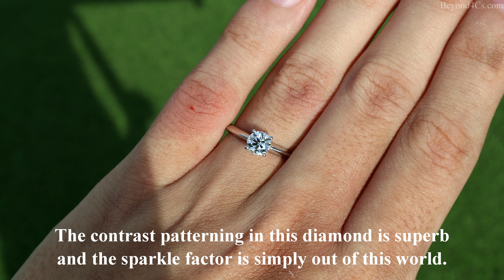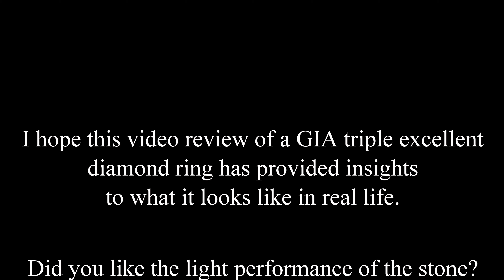How a K Color 0.60ct VS1 Ideal Cut Solitaire Diamond Ring Looks Like When Worn on a Hand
In this video, you will find out how a K color diamond that is 0.60 carat weight in size will look like on a US size seven finger. The super ideal cut round diamond is set in a plain 4 prong solitaire ring design. This is done to showcase the diamond and to allow more light to enter the stone.

The ring setting can be purchased from James Allen and this particular one I chosen is made of platinum. When the ring is worn, it fits snugly onto the finger and we will examine it under various types of lighting environments.

In the first spotlighting environment, you can see the diamond flare up with tons of beautiful sparkle and brilliant. The contrast patterning of the arrows can also be seen. This helps the diamond in its scintillation and creates a pleasing appearance to the eyes.

In outdoor lighting, the super ideal cut diamond is blinding to the eyes because of the sparkle it produces. As sunlight enters the diamond, it is diffracted into the orangey, blue, red and green flashes of light. When the ring is worn on the finger like this, it’s going to attract a lot of attention in public for a good reason.

Due to its superlative cut properties, the diamond also looks extremely white in a cloudy and office type of lighting. Could you even tell that this is a K color diamond if I didn’t told you that earlier? Mind you, K color is supposedly the “worst” grade that jewelers carry in stock.

When you look at this video, would you even say that this diamond looks yellowish in a casual environment? The point here is, if you chose a diamond that is cut for light performance, the brilliance and sparkle is going to mask color and divert attention away from the eyes.

Also, by going down in color, it makes the overall ring more affordable. This stunning diamond ring only cost $2000! Would you believe that?

Did you ever think that a K color diamond would look like this? Did you enjoy looking at the ring’s sparkle or would you rather buy a poorly cut diamond in order to get a larger size/better color diamond?

For more related guides and insights about buying diamond engagement rings, read these links: